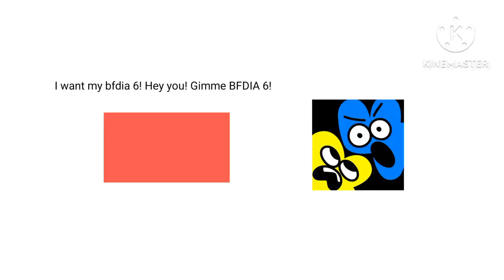IDFB in a nutshell Reanimated by me! (Too lazy for body parts)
Credit to everyone who owns their content in this video. For only @WoopDoo